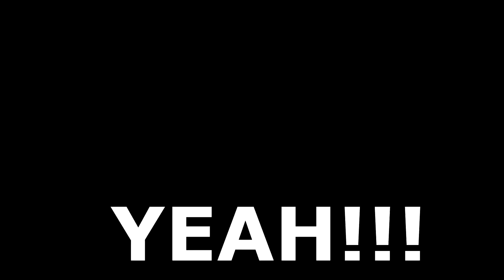CHALLENGE 01 | I-English mo ang tagalog na to!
Kanadian Ey Challenge 01: We've asked our fellow kababayans to translate a simple Tagalog sentence in English... see how well they did! :D

We are Filipino family based in Canada. This vlog is about our family's favorite food & recipes, video games, travel, and homeschool life in Canada.